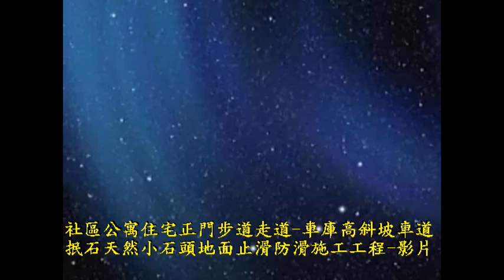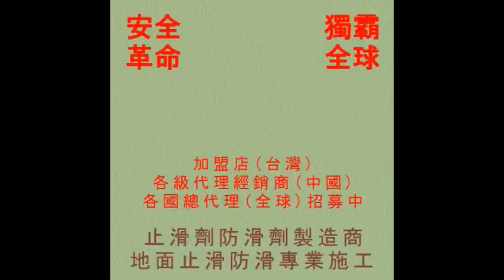止滑大師 846 社區公寓住宅正門步道走道 - 車庫高斜坡車道抿石天然小石頭地面止滑防滑施工工程 - 影片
【企業理念】
佶川科技「止滑大師」「PAST」存在的目的在於創造一個「幸福平台」，讓消費者、經營者、員工、代理商、配合廠商都能在這個幸福平台中得到社會生活所需的幸福手段，並在這一物質基礎上發展各自的創造性生活，最終完成各自的全人 格開發得到各自的幸福。
佶川科技作為社會分工合作的一份子將以融合了社會責任與企業目標的「幸福平台」為定位，為社會提供確實可靠的技術與商品，在人類對幸福社會的追求過程中做出貢獻。 佶川科技所生產的防滑劑、清潔劑等產品之品質與種類及施工技術獨霸全球，能針對客戶需求客製化生產。
我們珍惜有限的資源，不污染地球環境，以世界第一的專業技術為客戶創造安全安心的生活環境。

【滑倒事故】
在日常生活中，滑倒事故非常多也非常嚴重。
高齡化使得重大滑倒事故的發生頻率越來越高。
因滑倒事故的死亡人數年年增加。
因滑倒事故的受傷人數更是死亡人數的數十倍。
隨著消費者意識的抬頭、消費者保護法的普及、訴訟的簡易化，滑倒相關訴訟越來越多。
由於設施管理者、所有者對設施負有管理責任，被求償醫療費和損失的案例也越來越多。
因此，建物設施的地面防滑越來越重要。

【防滑原理】
使用透明水性防滑劑，在地材表面形成無數隱形微米止滑孔。
增加地面摩擦係數與真空吸盤效應產生防滑效果。
施工後潮濕地面的防滑係數達到安全標準。

【防滑施工】
簡單、快速、安全、美觀。
施工步驟：塗抹防滑劑、靜置10分鐘後沖水完工。
施工快速，500㎡只需半日即可完工。
施工全程無噪音、無廢氣、無廢材、無危險性。
施工中不妨礙行人通行。
防滑、去污、殺菌同時完成，恢復地材原有色澤。

【專業施工】
全球頂尖的防滑劑生產製造商。
地面防滑施工技術領先全球。
施工步驟極簡化：塗抹防滑劑、沖水完工。
施工工具極簡化：無機械工具、只使用兔毛刷。
適材適所專用液：對特定地材、特定場所使用最適當的專用防滑劑，確保防滑效果、外觀光澤、不卡污垢。
高效：簡單、快速、安全、美觀的施工。
確保：低價格＆高品質、物美價廉的可能性。
達成：兼顧「社會責任」與「企業目標」的理念。
專業的施工團隊與全球各國夥伴，以優異的專業技術、高品質的防滑劑，為全球各地消費者提供專業施工服務。
「止滑大師」「PAST」，可滿足全球各界對各種 地面防滑、去污除垢的需求。

【性能＆特點】
地面潮濕有水時防滑效果非常高。
在地面維持乾淨狀態下，防滑效果不會消失。
不改變原有的美観與光澤(少數石材除外)。
經專業人員施工後，地材不會變得容易卡污垢。
施工後地面強度， 經施壓檢測證明強度不變。
施工後清潔簡單、與平常清潔方法一樣。
可重複施工。
施工費用比其他防滑方法便宜。

【施工後清潔】
廚房、傳統菜市場等有大量油污的地面，須每日的清潔。
施工後的地面，可用任何清潔劑、任何工具刷洗，越清潔越防滑。
防滑孔為永久性結構永不消失，只要不被油污阻塞，防滑效果可長期持續。
基本上，只有水的地面不需要清潔，有油污的地面一定要清洗地面。
室內外無油污的地面不需要清潔。
浴室、三溫暖(桑拿浴) 、游泳池等有人體污垢、 肥皂、沐浴乳等的地面，可定期用清潔劑刷洗，防止油污阻塞防滑孔，導致防滑效果消失。
餐廳、食堂等用餐區，有油污的地面，須每日用含有清潔劑的水拖地或刷洗，清潔劑本身具有滑潤的特性，拖地或刷洗後、須再用乾淨的水將地面拖乾淨，防止油污阻塞防滑孔，導致防滑效果消失。
基本上、各種地面只需依照其平日的清潔方式，保持地面清潔即可。

【適用地點＆地材】
通道、步道、走道、車道、斜坡道、浴室、沐浴間、陽台、樓梯、客廳、廚房、食堂、用餐區、噴水池、大廳…等任何有可能滑倒的地點，都能有效的防滑。
防滑塗料適用於金屬、木材、塑膠等地材。

【綠色環保】
施工後，地材表面沒有任何殘留物質，因此不存在脫落的問題。也不存在揮發、滲出有害物質的問題，對人體健康完全無害。
施工中施工後的能源消耗、廢材產出、破損率、劣化率、CO2排出量等都為零。
施工後的廢液排放符合日本國排水標準。

【防滑劑】
針對各種地材特徵，生產製造出的防滑劑，可確保優異的防滑效果與地材美觀，並可依需求調整防滑強度。
各種DIY防滑劑(防滑劑組、10公斤) ，在確保簡單、快速、品質的條件下，提供全球消費者以最經濟的價格自行施工。
各種專業用防滑劑(350公克、10公斤) ，提供全球各級代理商、經銷商、加盟店、專業施工人員，針對所有的場所、地面材質進行專業施工、銷售。
防滑劑成分在法規中屬於一般等級的清潔劑，安全不殘留。

【研發與生產】
生產製造：研發生產各種專用防滑劑、通用型防滑液、專業用防滑劑、防滑劑組。
施工技術：研發確立最佳施工技術。
教育培訓：將確立的施工技術透過教育培訓精準的傳授給全球的「止滑大師PAST」夥伴。

【營業項目】
地面防滑劑、去污除垢劑、家用清潔劑的生產、銷售、批發、零售。
防滑劑客製化生產。
地面防滑、去污除垢施工（石材、木材、金屬、塑膠）。
操場跑道清洗、木材步道清洗、各種地面清洗。
佶川鑽石水磨片除垢趣。
加盟店、經銷商(台灣) 、各級區域代理經銷商(中國)、各國總代理(全球)招募中。

◎公司資訊：
公司名稱：佶川科技有限公司
地址：43549 台灣省台中市梧棲區文昌路165號